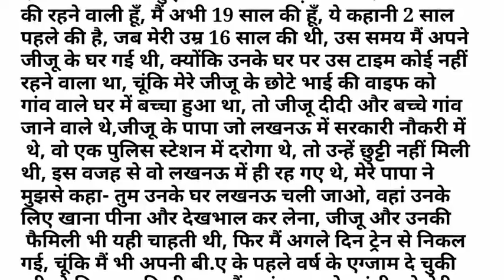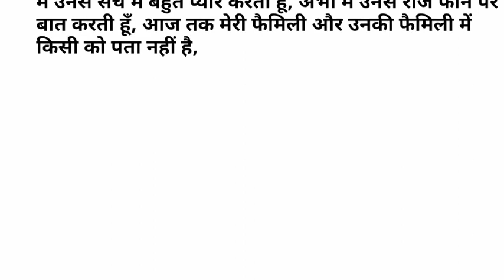Suvichar || An Emotional Heart touching story || Motivational story || Lessonablestory||Hindi story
Suvichar || An Emotional Heart touching story || Motivational story
sadabahar stories
suspense story
moral stories
Sarita story story